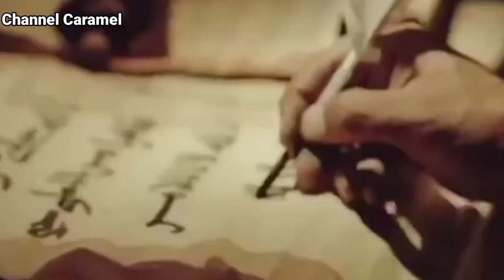Adzab Mengerikan Kaum Nabi Syuaib a.s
Nabi Syuaib adalah rasul ke-14 yang diutus oleh Allah untuk mendakwahi Kaum Madyan yang bertempat tinggal di wilayah Syam. Mereka begitu durhaka kepada Allah dan perbuatannya sangat melenceng dari ajaran Islam.
   Mereka menyembah sebuah pohon yang dinamakan Aikah. Mereka juga sering berbuat maksiat, berlaku curang, mengurangi timbangan, dan melakukan perilaku tercela lainnya. Karena itu, Allah mengutus Nabi Syuaib untuk mengajarkan ketauhidan kepada mereka
  setelah berdakwah dan mengajarkan tauhid menyembah kepada allah.ada sebagian yang beriman dan yang terang terang menentang nabi syuaib as bahkan membunuhnya.karena ke ingkarannya itu.maka Allah SWT menumpahkan kepada mereka adzan yang sangat pedih.